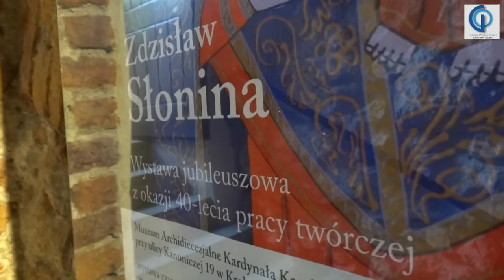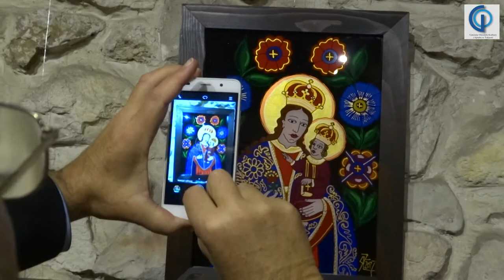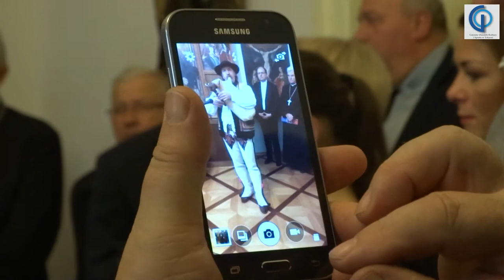Muzeum Archidiecezjalne - Zdzisław Słonina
Wystawa jubileuszowa z okazji 40-lecia pracy twórczej pochodzącego z Bogdanówki Gmina Tokarnia Zdzisława Słoniny w Muzeum Archidiecezjalnym Kardynała Karola Wojtyły w Krakowie, 26 września 2017. Relacja filmowa GOKiS Tokarnia